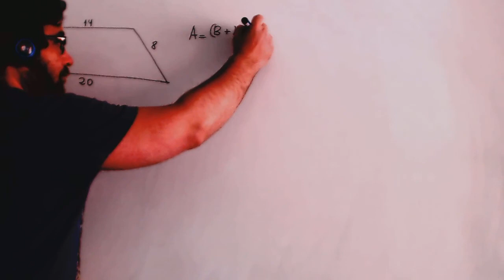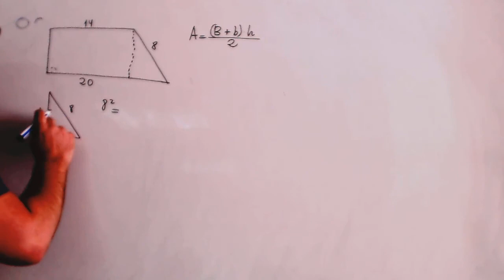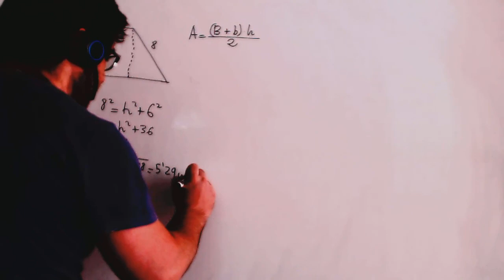Area de un trapecio rectangulo Matematicas 3º ESO Academia Usero Estepona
Area de un trapecio rectangulo Matematicas 3º ESO